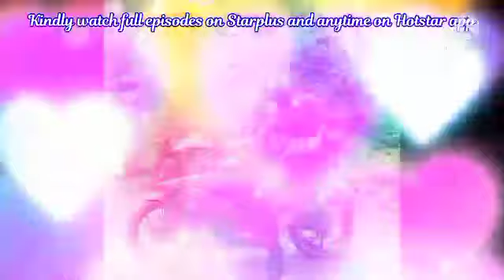Truth aboubt Darsh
watch full episodes on Star Plus and Hotstar

 You can download Hotstar app from Google Play Store to watch full episodes of this show. Definetly watch the show on either on StarPlus or you can watch it any time on Hotstar app

credit: Star Plus and Hotstar

I encourage watching this show only on it's respective channels.This is just my view about the show and it's upcoming episodes and your view about the show may be different so definetly watch this show on its respective channel StarPlus

Watch on

Star Plus and Hotstar
Mon-Sat at 6 PM

 I am not owner of any content which i used in my video all resource like picture or video from google or any other helpful site which help us to explain our video nicely or deeply so  credit to my all work goes to google or any other sites. If i used any others content then i will definitely  give credit to them  i hope all owner will understand  if i used some content in my videos.